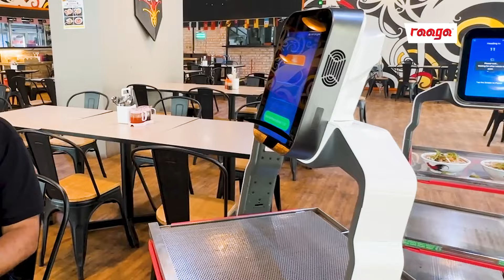Kalakkal Kaalai | Food Hunt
Kalakkal Kaalai Exploring Mee Kolok & Laksa Sarawak